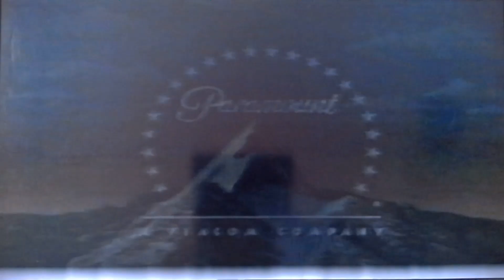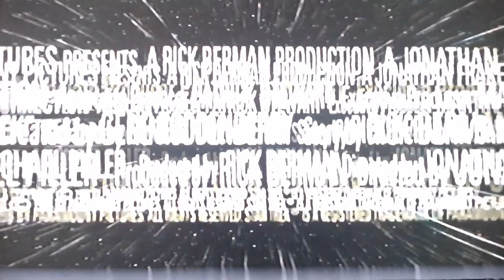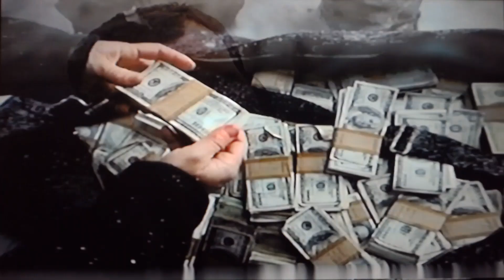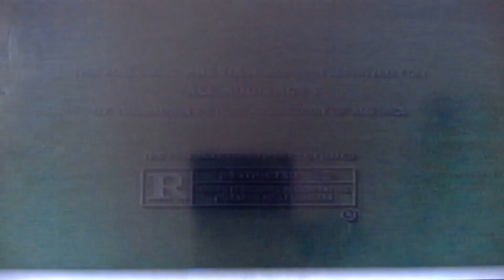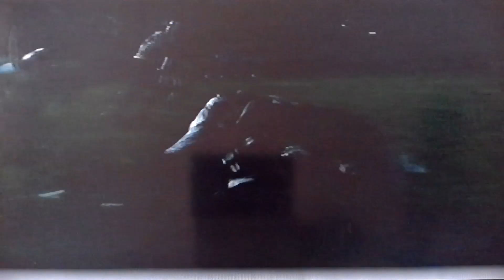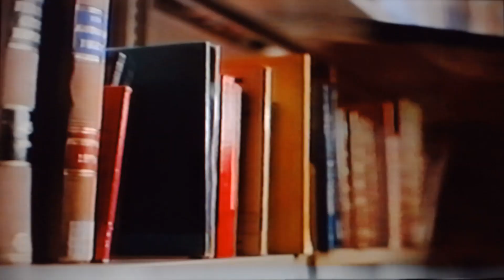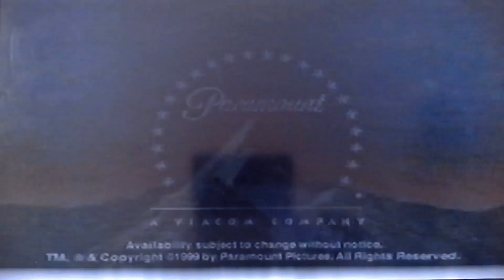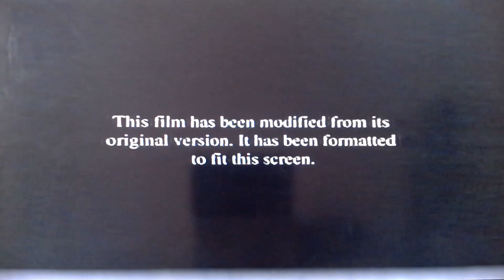Opening To A Night At The Roxbury 1998 VHS